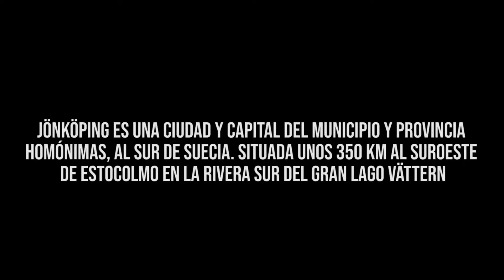Renault Range T | Llevando cargamento de flores para Jonkoping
Mods usados en el juego:

Truck:

Renault T
Motor: DTI 13 - 520 HP.
Caja: Optidriver de 12+2 Velocidades.
Creador: SCS Software.

AI traffic Pack:
Pack de carros variados.
Creador: Jazzycat.

Trailers:

NTM Refrigerado
Creadores: Kast.

Otros mods:

Pack de sonidos (Le da sonidos mas reales al juego).
Creador: Drive Safely.

Luces de xenon:
Creador: D.B Creation.

NOTA: POR FAVOR RESPETAR LOS LINKS DE DESCARGA SUBIDOS POR LOS CREADORES DE MODS.

NO ESTA PERMITIDO RESUBIR LOS ARCHIVOS A OTROS SERVIDORES.

Mi PC:

MB: Asrock 970 Xtreme4.
CPU: AMD FX 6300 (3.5 Ghz).
Cooler: Cooler Master Hyper 212 EVO.
RAM: Corsair Vengeance (3 x 4 Gb)= 12 Gb (1600 Mhz).
GPU: EVGA Nvidia GTX 970 SC 4 Gb.
DD: 500 Gb (7200 rpm).
Power: Corsair CX 600 Watts.
Case: Sentey Optimus GS 6000 (Red - Black).

Juego: Euro truck Simulator 2.